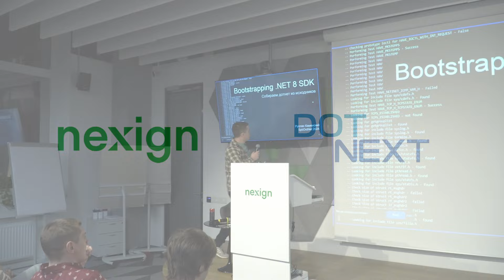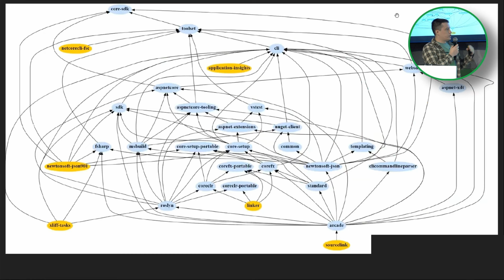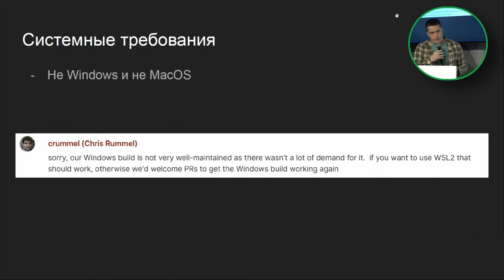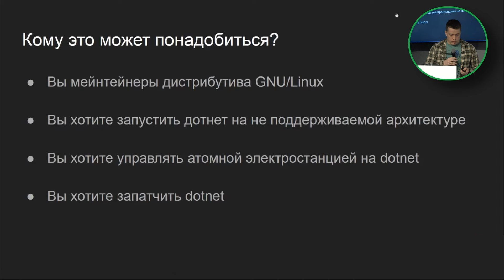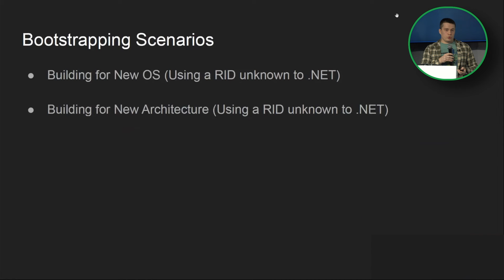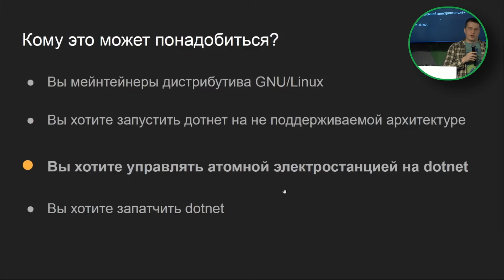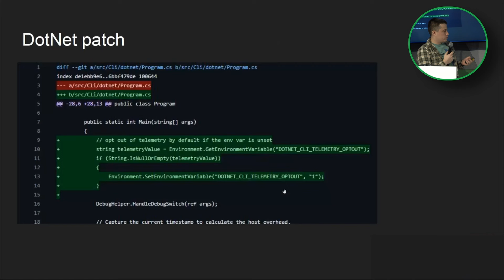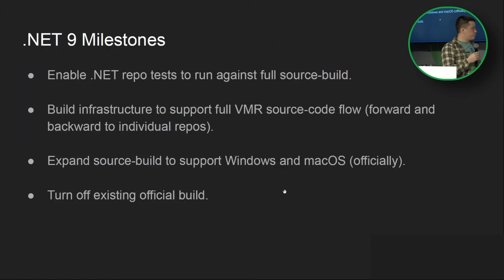Руслан Каменский «Bootstrapping .NET 8 SDK: собираем дотнет из исходников.»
Пока все жалуются, что в новом релизе C# добавлено мало фич — произошла целая революция в системе сборки .NET SDK. В докладе вы узнаете как собрать дотнет из исходного кода, и почему мало кто это делал раньше.